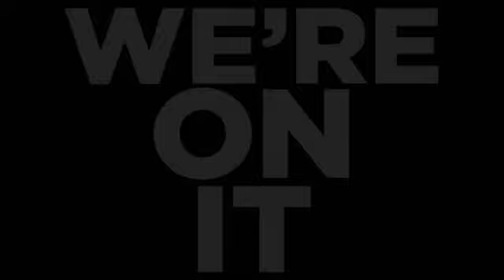Thunder Report Fifty One 042914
Preview of tonight's game 5 between Oklahoma City and Memphis